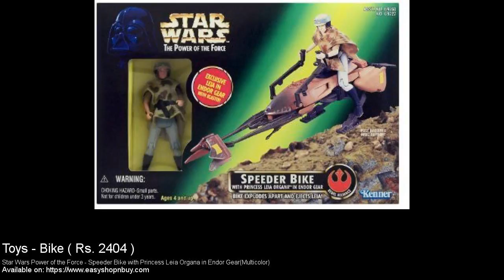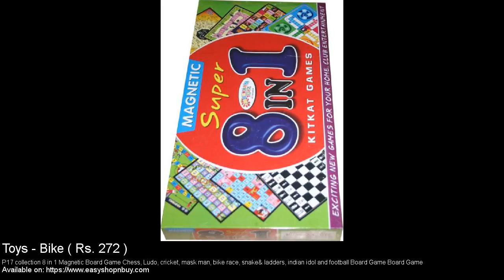Bike Toys - Kids Zone